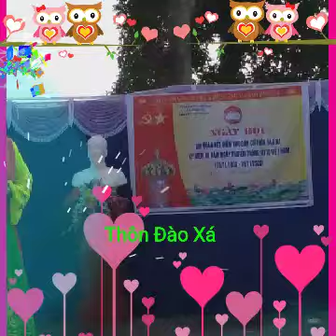QUÊ HƯƠNG ĐÀO XÁ ĐÔNG LỖ(1)